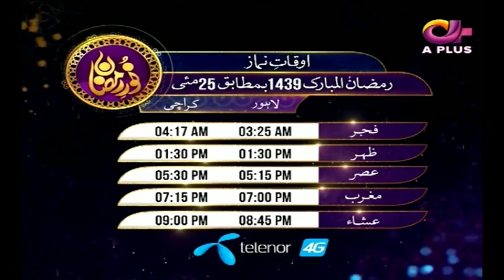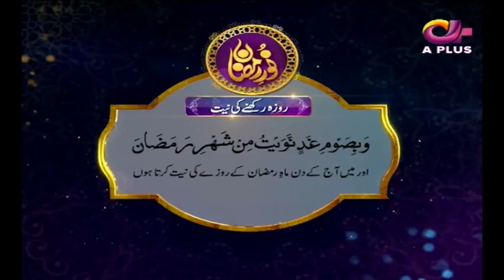Noor e Ramazan | Sehar Transmission | Farhan Ali, Qasim Ali , Farah | Part 3 | 25 May 2018 | Aplus